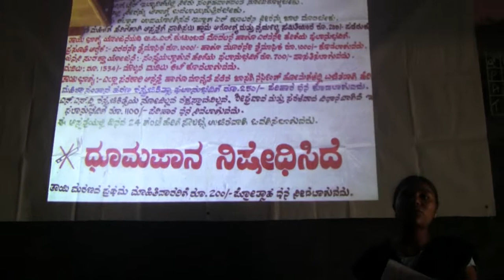balichakra about Hospital